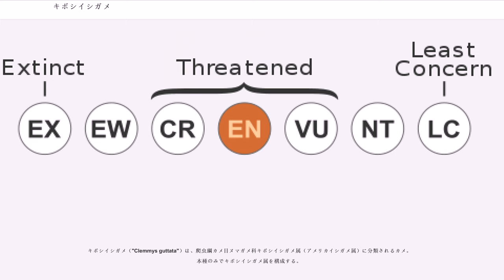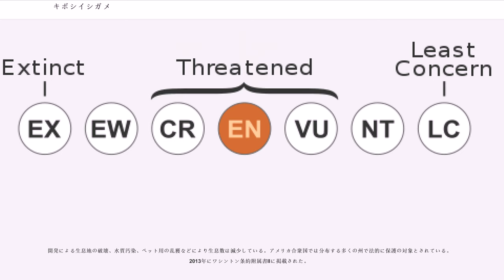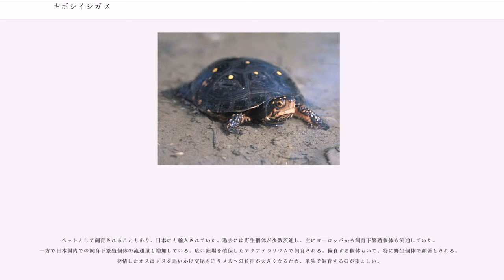キボシイシガメ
キボシイシガメ（"Clemmys guttata"）は、爬虫綱カメ目ヌマガメ科キボシイシガメ属（アメリカイシガメ属）に分類されるカメ。本種のみでキボシイシガメ属を構成する。

アメリカ合衆国（イリノイ州北東部、インディアナ州北部、ウエストバージニア州北部、オハイオ州北部、サウスカロライナ州東部および一部、ジョージア州東部、デラウェア州、ニューハンプシャー州南部、ニューヨーク州南部、ノースカロライナ州東部および一部、バージニア州東部、バーモント州南部、フロリダ州北部、ペンシルベニア州東部および西部、マサチューセッツ州、メイン州南部、メリーランド州、ロードアイランド州）、カナダ（オンタリオ州南部、ケベック州南西部‹絶滅？›）

模式標本の産地はフィラデルフィア周辺。

最大甲長14.3センチメートル。カナダの個体群の方がやや大型化する。オスよりもメスの方が大型になり、オスは最大甲長12.2センチメートル。背甲は扁平。背甲の甲板には筋状の盛りあがり（キール）がなく、成長環も不明瞭。項甲板は背甲の最前部よりもごくわずかだが後方に位置する。第1椎甲板は縦幅と横幅の長さはほぼ等しいか縦幅の方がわずかに長く、第2-5椎甲板は縦幅よりも横幅の方が長い。縁甲板外縁は鋸状に尖らない。背甲の色彩は黒や黒褐色で、甲板の一部が透明で骨甲板の表面の黄色い斑点が透けて見え（体に入る斑点も含めて）和名の由来になっている。種小名"guttata"は「斑点のある」の意で、英名（spotted）と同義。成長に伴い斑点の数は増えるが、老齢個体では逆に消失することもある。背甲と腹甲の継ぎ目（橋）は短く、腋下甲板や鼠蹊甲板は小型。腹甲は大型で、蝶番がない。左右の喉甲板の間には切れ込みが入らず、左右の肛甲板の間には深い切れ込みが入る。腹甲の色彩は黄色や薄橙色で、甲板ごとに大型の暗色斑が入るが老齢個体では斑紋が繋がり腹甲が黒くなる個体もいる。

頭部は中型。吻端は突出せず、上顎の先端は凹む。四肢はやや頑丈。頭部や頸部、四肢、尾背面の色彩は黒や黒褐色、暗灰色で、黄色い斑点が入る。顎を覆う角質（嘴）の色彩は薄橙色や淡黄褐色。後頭部にはやや細長い黄色い斑紋や破線状の黄色い縦縞が入る。頸部基部、頭部や四肢腹面は橙色を帯びる。

卵は長径2.5-3.8センチメートル、短径1.6-1.9センチメートルで、弾力性のある皮革状の殻で覆われる。幼体は第1椎甲板も縦幅よりも横幅の方が長い。嘴の色彩が淡黄色。

オスの成体は腹甲の中央部より後方が浅く凹む。尾は太くて長く、尾をまっすぐに伸ばした状態では総排出口全体が背甲の外縁よりも外側にある。下顎の色彩が黄褐色や黒で、虹彩や強膜は褐色。
メスは腹甲の中央部より後方が凹まないか、わずかに盛り上がる。尾はより細くて短く、尾をまっすぐに伸ばしても総排泄口の一部が背甲の外縁よりも内側にある。幼体やメスの成体は下顎が黄色やオレンジ色で、虹彩は淡黄色やオレンジ色。

属名"Clemmys"は「カメ」の意。

1960年代以前は"Clemmys"属（旧イシガメ属）に、イシガメ属やニセイシガメ属の構成種も含まれていた。1964年にヌマガメ科をヌマガメ亜科とバタグールガメ亜科（後にイシガメ科）に分割する説が発表されたことに伴い、バタグールガメ亜科に含まれる種が分割し"Clemmys"属（旧アメリカイシガメ属）は本種とブチイシガメ、モリイシガメ、ミューレンバーグイシガメの4種から構成される属になった。形態やミトコンドリアのシトクロムbやリボソームRNA、ND4遺伝子などの分子系統学的解析から、旧アメリカイシガメ属に含まれる3種が本種とは特に近縁ではない多系統群（ブチイシガメはヨーロッパヌマガメ属やブランディングガメ属、モリイシガメとミューレンバーグイシガメがそれぞれ単系統群を形成する）であるとして、"Clemmys"属の模式種であった本種のみでキボシイシガメ属を構成する説が有力とされる。

底質が泥や粘土質で流れの緩やかな小規模な河川や池沼、沼地、湿原、湿性草原、湿地林などに生息する。水深が浅く植物の繁茂した止水域やその周辺を好み、水深1メートル以上の場所や水流の速い場所で見られることはまれ。半陸棲もしくは半水棲。昼行性。多くの分布域で冬季に、南部個体群は夏季（気温が高く乾燥する地域では北部個体群も）にも水中の泥や哺乳類の古巣、陸上に堆積した落ち葉などに潜り休眠する。

食性は雑食で、魚類、両生類、昆虫、クモ、甲殻類、動物の...